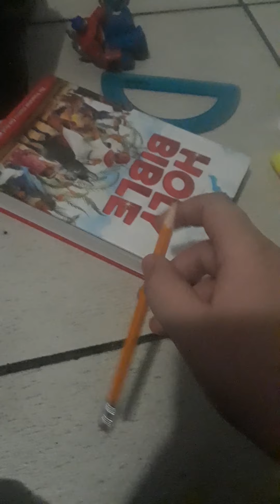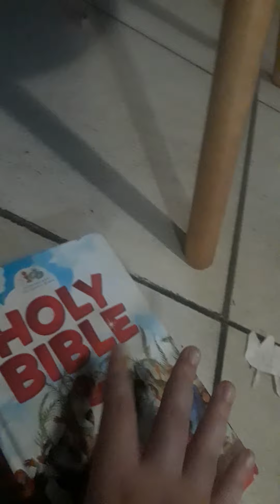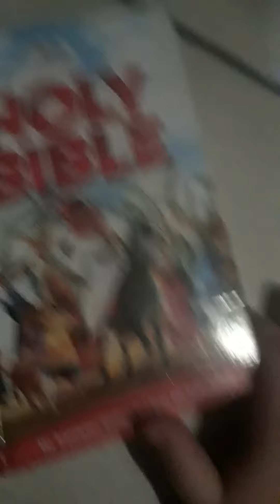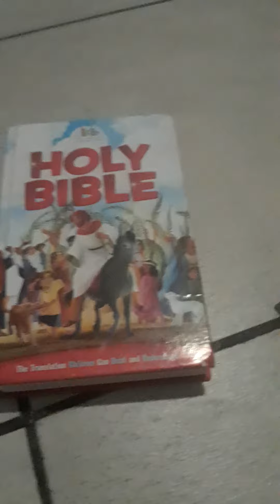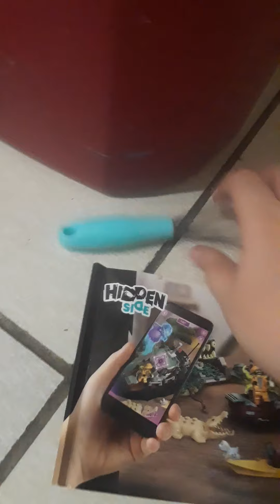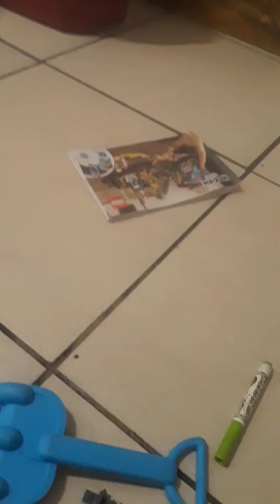Raging cool object show episode 5 - "Revival Pain"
Voting has ended! You can always vote next time!